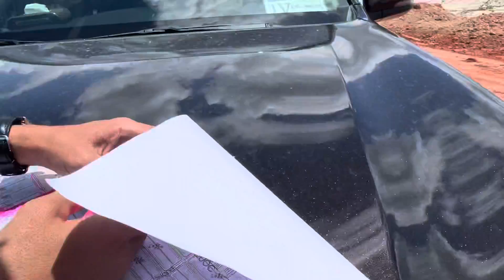Cần bán gấp 2 lô liền kề đối diện Nhà Phố Thương Mại Becamex Chơn Thành- Bình Phước! Giá đầu tư F0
*** Bán gấp 2 lô liền kề mặt tiền đường 16m đối diện Nhà Phố Thương Mại Becamex, kế bên Siêu Thị Hải Thành đang xây dựng
- Diện tích: 5x25m thổ cư 100%, sổ riêng từng nền
- Mặt tiền đường 16m thông đến 3 Trung Tâm Thương Mại Becamex
**Giá đầu tư: 10 triệu/m2